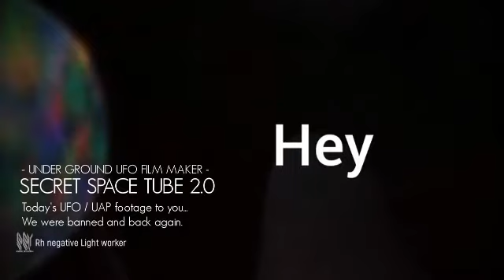Green Flash Light formation UAP sightings - December 2021 | SECRET SPACE TUBE 2.0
The channel was once banned and lost about 4000 UFO footage and 6000 subscribers. I'm back again.

Here is a video that cannot be posted on YT and will be deleted.